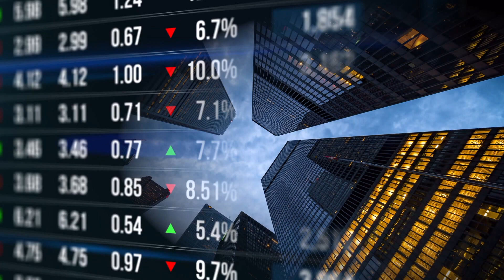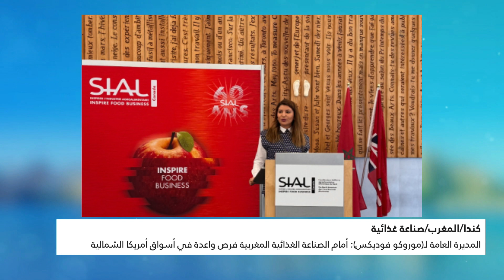النشرة الاقتصادية ليوم الجمعة 16 ماي 2024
النشرة الاقتصادية ليوم الجمعة 16 ماي 2024 من تقديم محمد وردني على M24TV

لمتابعتنا

لتحميل التطبيق